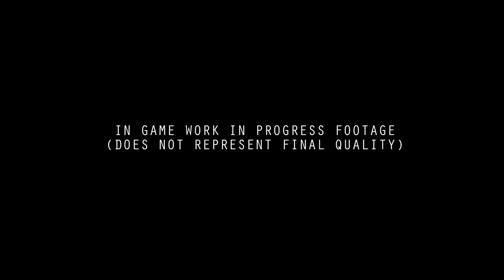Save Our Souls Episode 1 - Unreal Engine 4 Gameplay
Unreal Engine 4 Gameplay Trailer zu Save Our Souls Episode 1.